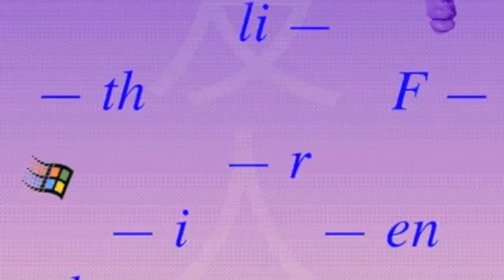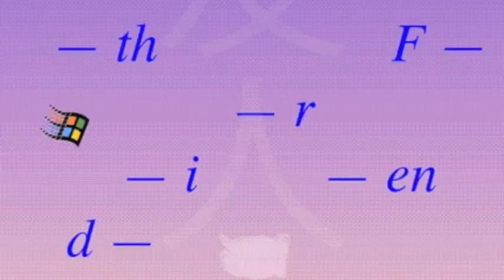[Spvce] Internet Friend - Monolith [Spvce]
ＭＯＮＯＬＩＴＨ
Follow Internet Friend on sound cloud to show your support!

Follow internet friend!

Quality might be shit.
Stay spaced out mother fuckers.